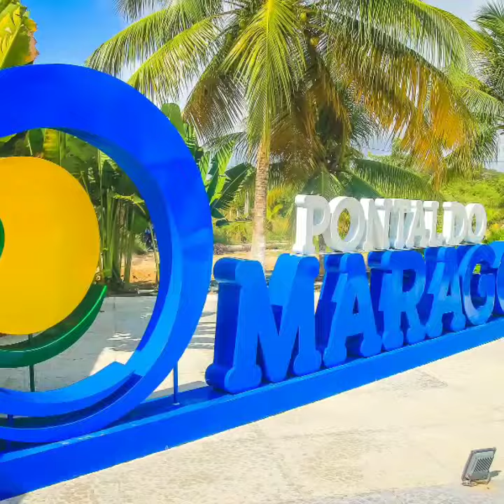Maragogi vou ali turismo